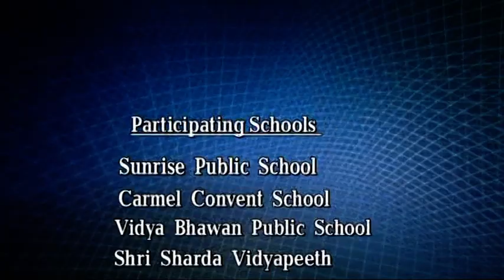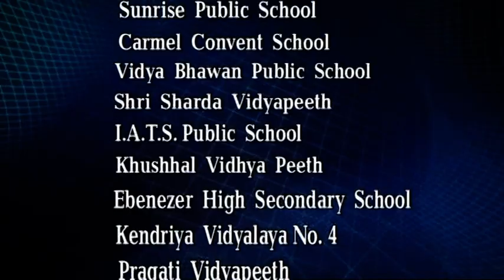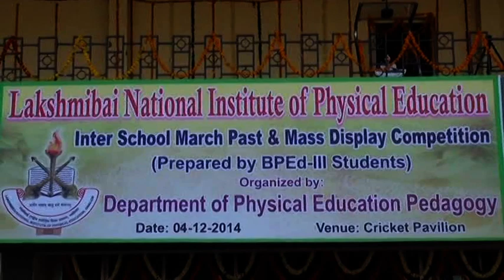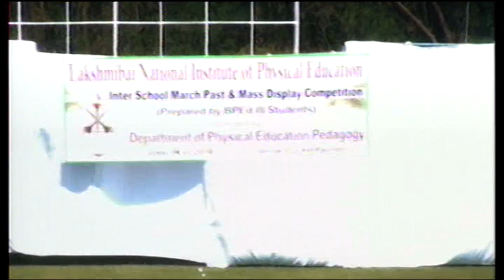Inter-school marchpast compitition 2015 (Gwalior) | organized by LNIPE Gwalior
inter-school march-past competition 2015.
participant are from schools of Gwalior.
LNIPE Gwalior organize this competition every year through off-campus teaching practice.
students of 3rd year goes to school to tech and train students about march-past and mass demonstration compitition.